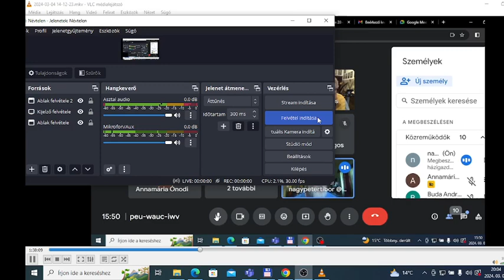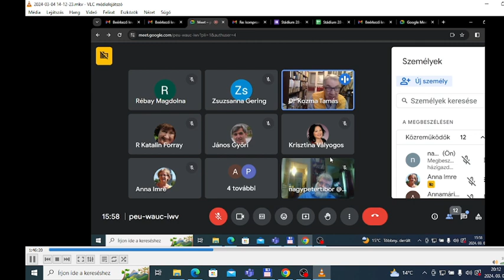Kozma Tamas 85 2024 03 04 20 04 28